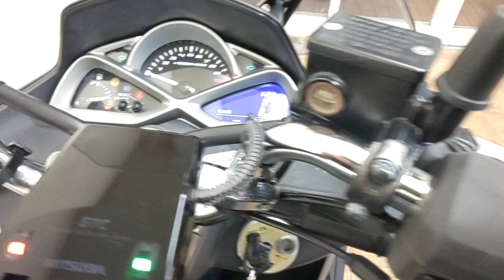マジェスティS SP 2016年 中古車 ETC ウインドシールド リアキャリア&BOX 自賠責保険付き バイクショップ名:Bike Dr. K (バイクドクターK)